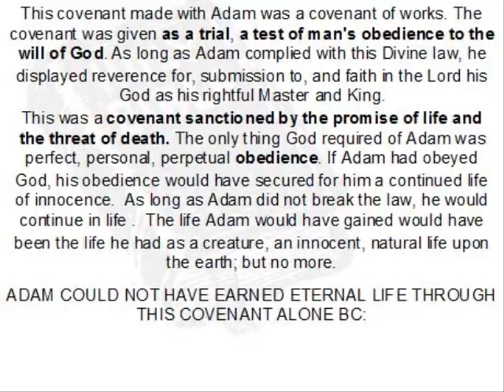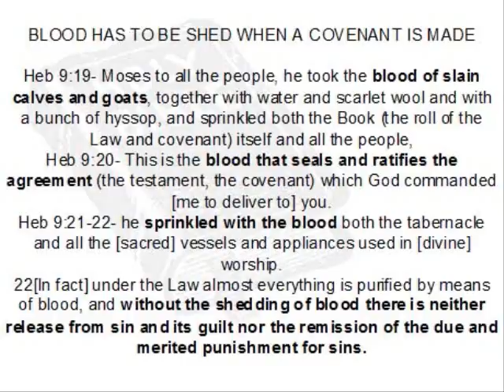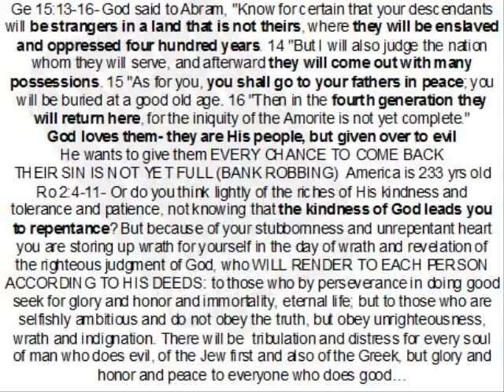Gen 15 pt 2-5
This is from a "home Bible Study" group that meets every week to learn about the Torah and its Jewish roots. It seems as though "The Chuch" has been veiled from the depth of the Torah and we make the mistake of ignoring it because we feel that it has been "fulfilled' by Jesus. There is so much to discover as we look at the Torah from a Hebrew mindset and make applications from the Holy Spirit's perspective that will remove the veil.